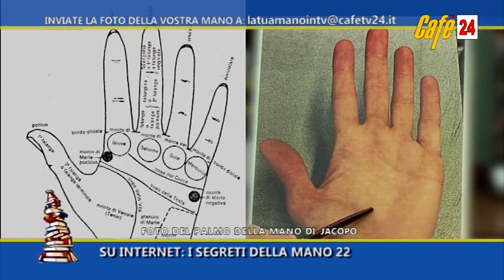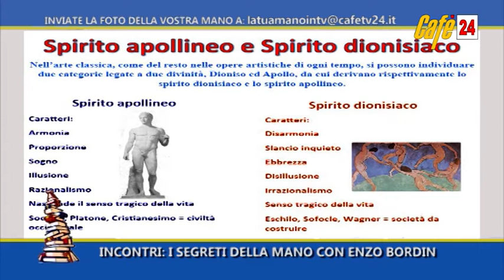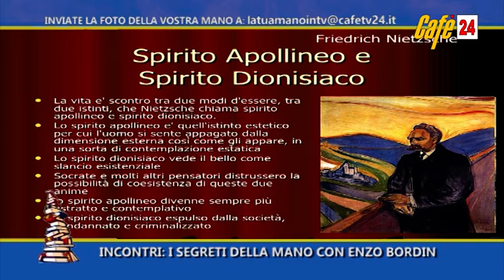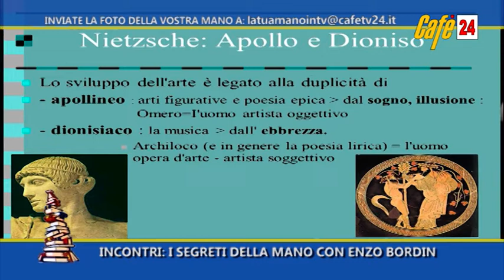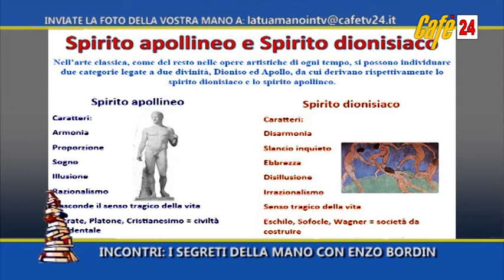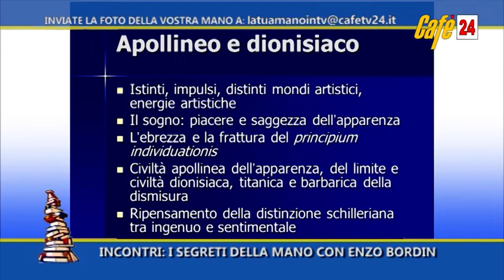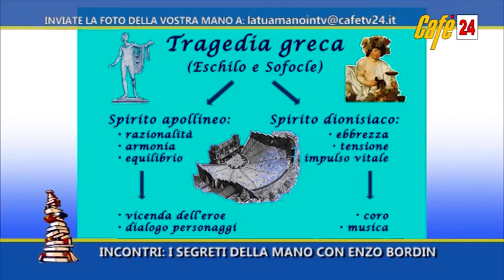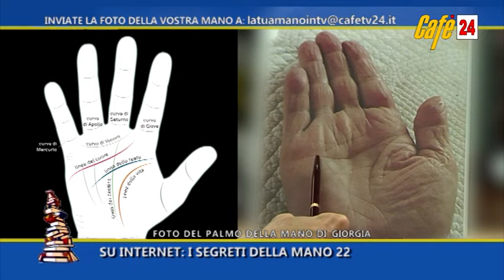I SEGRETI DELLA MANO 22 con Tema Sapienziale